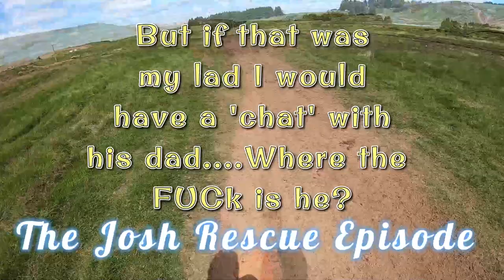Dirtbike Trail Riding Drum Clog Scotland UK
This is Part 2 which also includes a major fail (this time it was Lewis's turn), an epic mud well sinkage with a dirtbike and 3 Enduro lads LOL

As well as some quad / ATV p0rn.

There is everything in this vlog:
- A lost kid
- Hills
- Banter
- Enduro
- KTM
- Honda
- ATV
- Streams
- Fails
- Rescues

I hope you enjoy. it took me 9 fucking hours to edit P1 and P2 so please watch and like them!

Cheers
Charlie